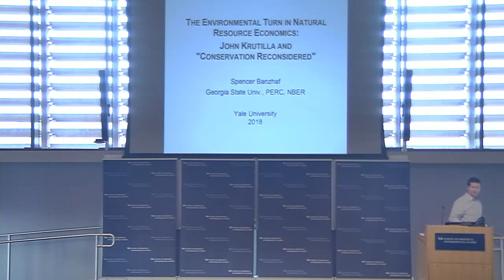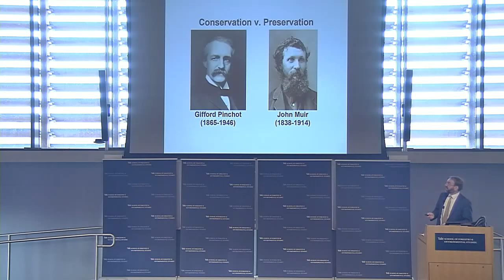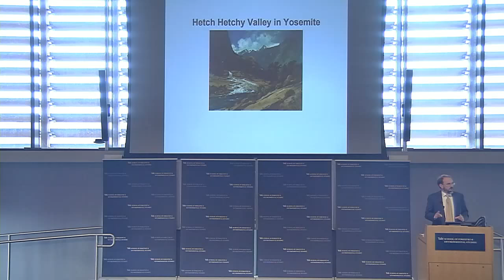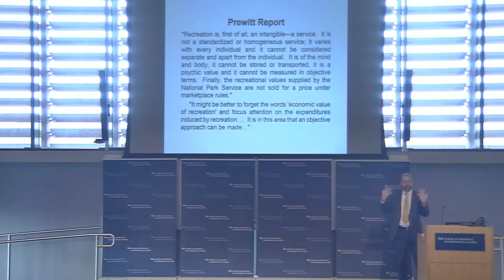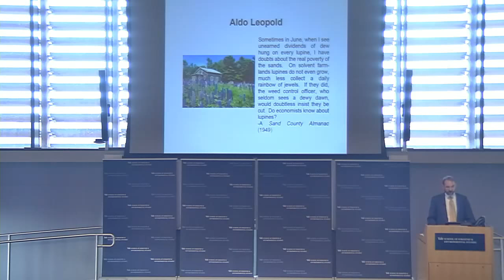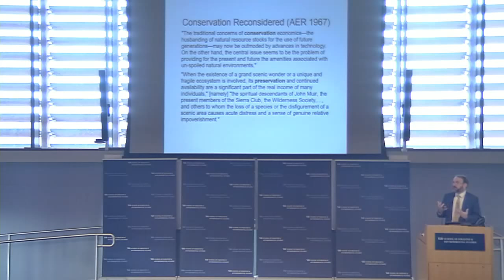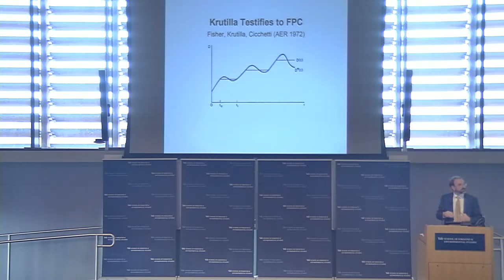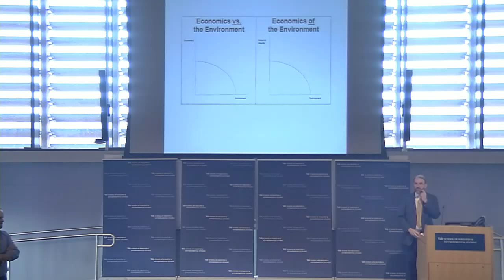Research Seminar - March 28, H. Spencer Banzhaf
H. Spencer Banzhaf
Professor, Department of Economics